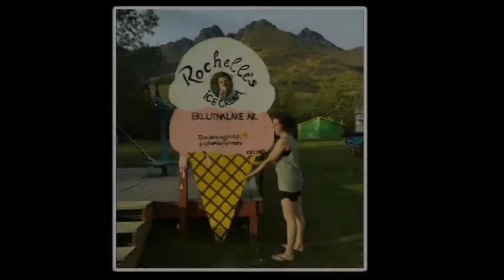Nathan and Abby-The Story of Us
My nephew is getting married next Saturday. had the opportunity to make his reception video. Blessings to Nathan and Abby and prayers for a "Solid" reunion built on God's principals for marriage. Corinthians 13